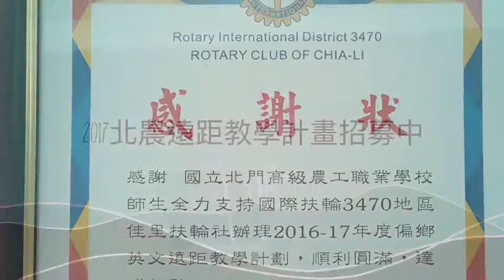計畫招募新兵短片｜北農｜偏鄉英語遠距教學輔導計畫｜後港國小｜延平國小｜國立北門高級農工職業學校｜扶少團｜佳里扶輪社｜扶輪少年服務團｜Interact Club｜國際扶輪3470地區佳里社｜2017年度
國立北門高級農工職業學校，簡稱北門農工、北農、PMAI，是一所位於中華民國臺灣臺南市佳里區的技術型高級中等學校，創校於日治時期1936年（昭和11年），創校名稱為「北門國民農業專修學校」，戰後更名為「臺南縣立北門初級農業職業學校」，1968年（民國57年）改制為「臺灣省立北門高級農業職業學校」，翌年增設工科，更名為「臺灣省立北門高級農工職業學校」，於2000年（民國89年）改為現名「國立北門高級農工職業學校」。

台南市佳里區延平國小。

台南市七股區後港國民小學，是台灣台南市的一所市立國民小學，位於七股區北部的大潭里。